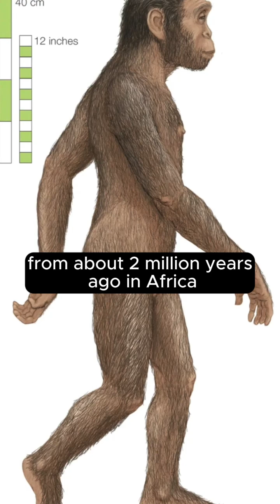Were our human ancestors getting eaten by leopards?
New podcast episode of "The Fossil Files" out Tuesday with Rob Sansom and Susie Maidment